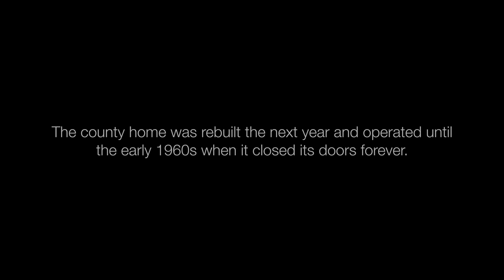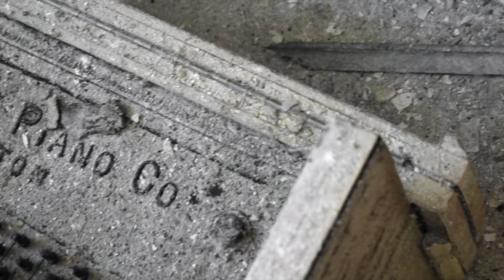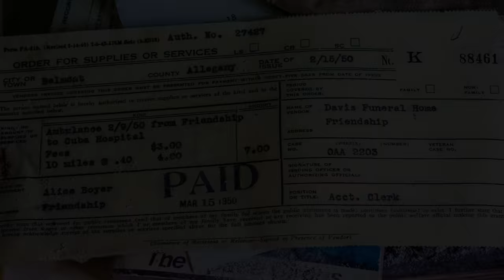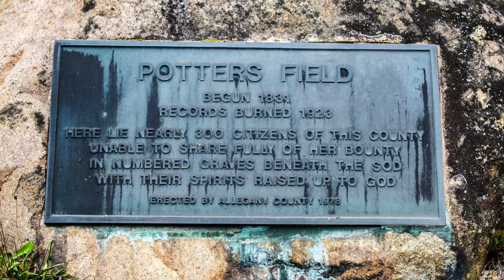Abandoned Allegany County Poorhouse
Dramatic short film exploring the remains of the Allegany County Poorhouse located in Angelica, New York. The original structure on this site was built in 1831 and was destroyed by fire in 1923. The current buildings were completed in 1924 and closed their doors forever in the early 1960's.